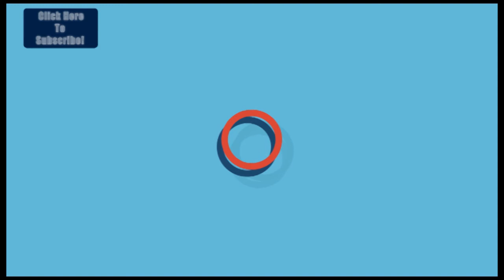ஐசிஐசிஐ வங்கியின் புதிய இயக்குனராக சந்தீப் பாக்ஷி நியமனம்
ஐசிஐசிஐ வங்கியின் புதிய இயக்குனராக சந்தீப் பாக்ஷி நியமனம் ,முன்னாள் இயக்குனர் சாந்தா கோச்சாறுக்கு விடுப்பு அளிக்கப்பட்டுள்ளதாக நிர்வாகம் தெரிவித்துள்ளது.